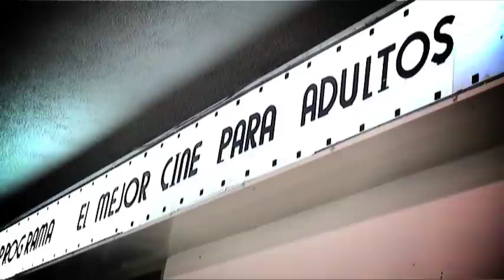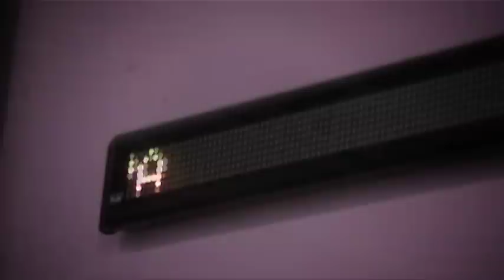MULBAR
Retrato plaza Mulbar en el centro de Guadalajara